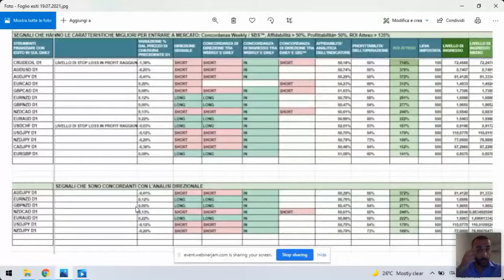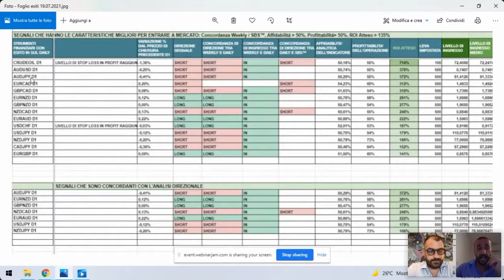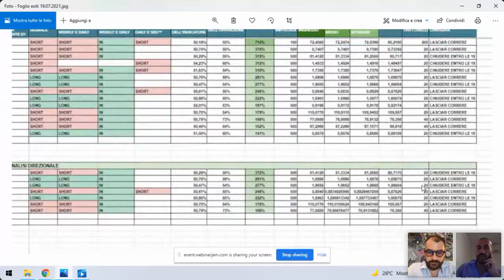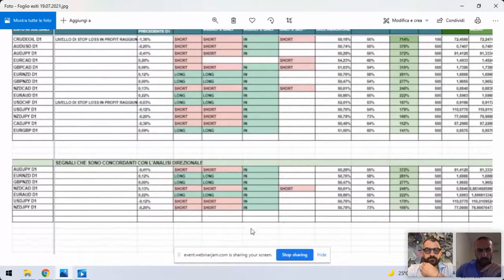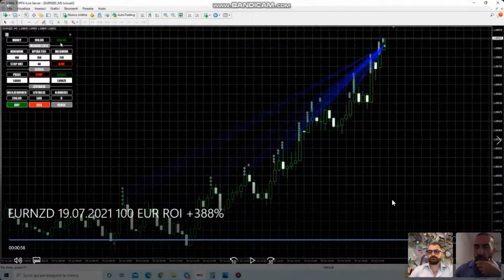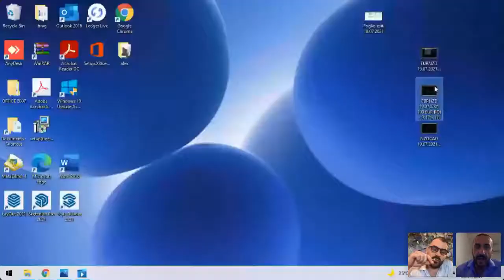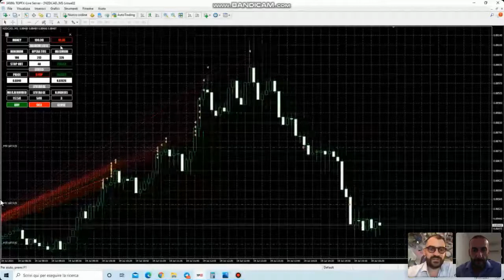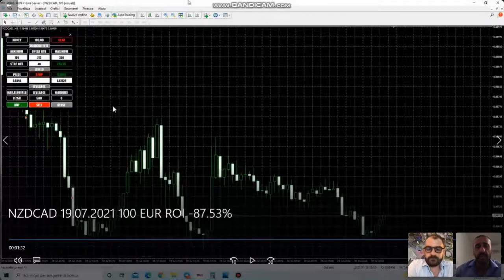Luigi Sguera SPIEGA e DIMOSTRA il funzionamento di ROIBOOSTER™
Ancora non hai diversificato le tue entrate col rivoluzionario ROIBOOSTER™?